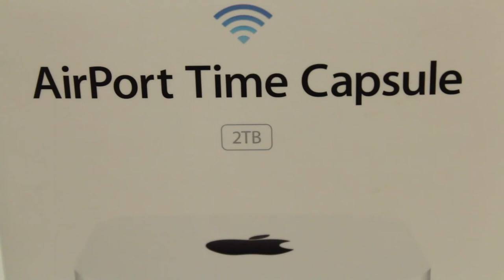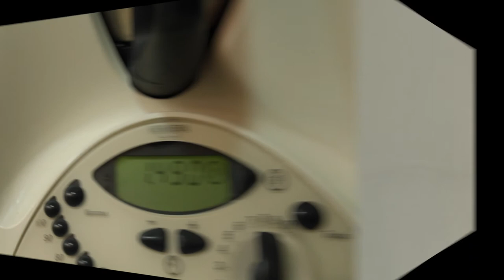Apple Time Capsule 2013-Unboxing & Review (Português)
Olá pessoal, hoje trago-vos um unboxing e review da Apple Airport Time Capsule 2013. Qualquer pergunta que tenham, não deixem de a fazer.
Vejam os meus outros vídeos e SUBSCREVAM!